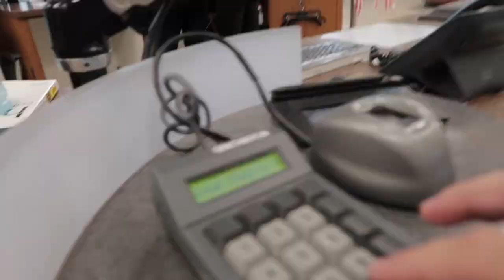Driving with Raul 101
I tried to get a clip of the solar eclipse, but I completely failed lol. I get a second try in seven years tho!

"still here"